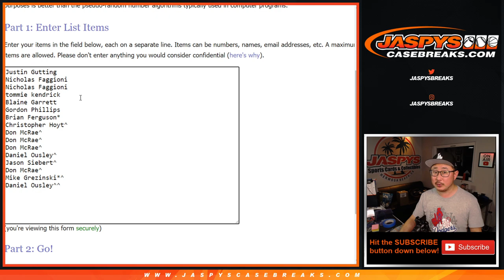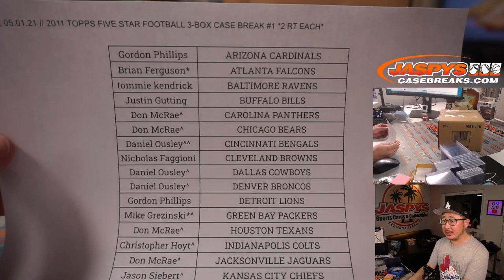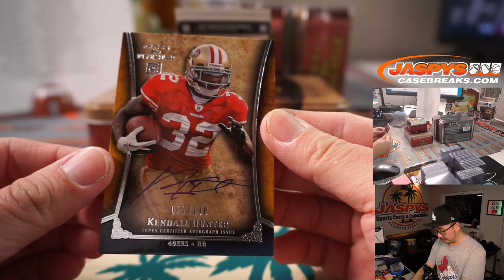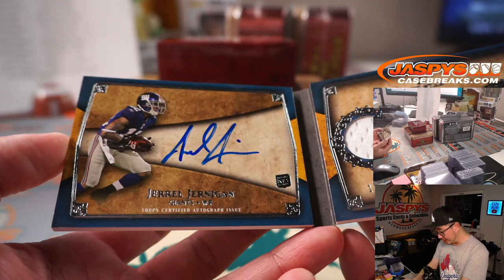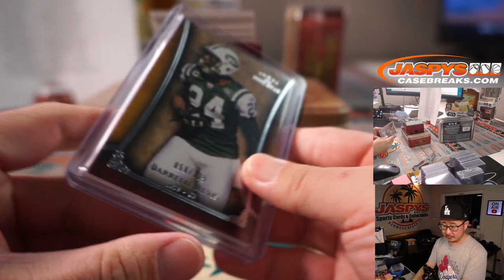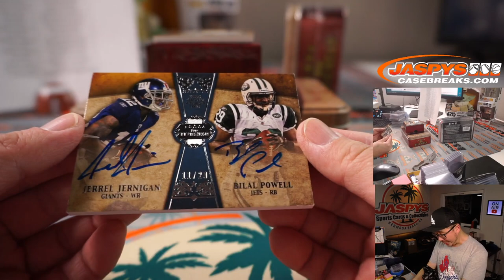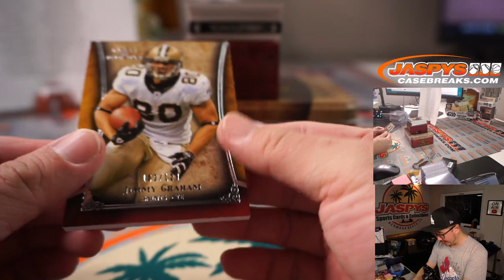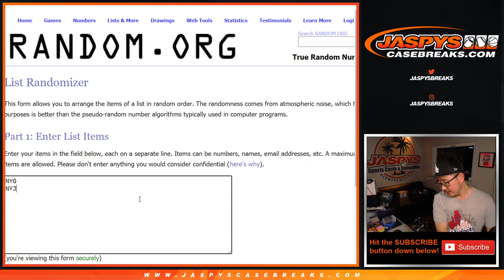Sa, 05.01.21 // 2011 TOPPS FIVE STAR FOOTBALL 3-BOX CASE BREAK #1 *2 RT EACH*